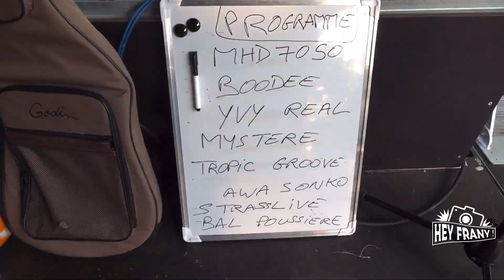Rétrospective - FEST’YLLA 2023 - Jour 2 - Bagersee - 27/5/2023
FEST’YLLA 2023

Strasbourg 26 au 28 mai 2023

Cette année le pays à l’honneur c’est le Maroc à travers son Consulat Général à Strasbourg.
Fest’Ylla le Festival Afro de Strasbourg s’inscrit dans une dynamique de relation Nord/Sud à travers la culture et l’art.

Rendez-vous les 26,27 et 28 mai prochain au baggresee à Strasbourg.

Le festival s’inscrit dans une dynamique de rapprochement des peuples et engagée pour un développement citoyen et inclusif.
Fest’Ylla est l’occasion de promouvoir la solidarité et le vivre ensemble sans distinction race, d’ethnie et de religion. C’est aussi l’occasion de mettre en lumière les talents des Afro descendants et soutenir l’inclusion sociale qui contribuent à construire une solidarité internationale.
Le Festival Afro de Strasbourg (Fest’Ylla) est une histoire d’amour, de reconnaissance de valorisation de l’autre dans un environnement de vivre ensemble sans distinction de race, de religion et d’appartenance sexuelle.
Pour cette 2éme édition, l’accent est mis sur l’artisanat, la culture, la mode, la gastronomie et la lecture, avec en perspective la désignation de Strasbourg capitale mondiale de livre en 2024.

Le site internet du Fest'Ylla est disponible pour donner plus d'information sur l'évolution de votre festival.

1 rue de la Tour haute 67400 Illkirch-Graffenstaden